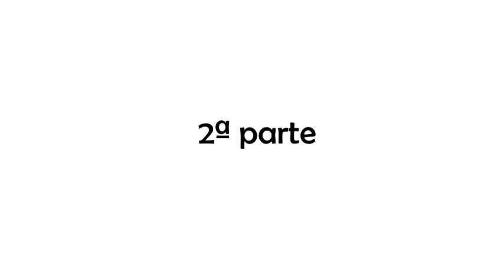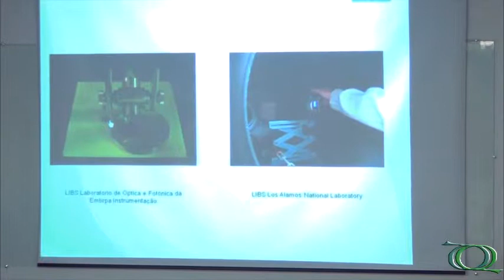Seminário Geral - EMBRAPA Instrumentação - Pt.2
2ª parte da palestra da Drª. Débora Milori (EMBRAPA Instrumentação - São Carlos/SP).